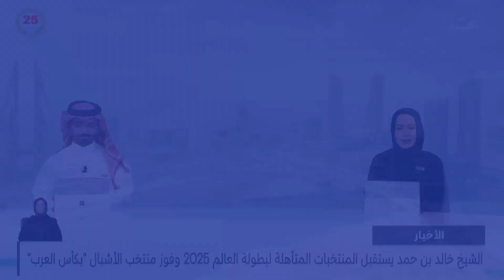تقرير جلسة مجلس النواب الثانية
مجلس النواب - مركز الأخبار - تلفزيون البحرين